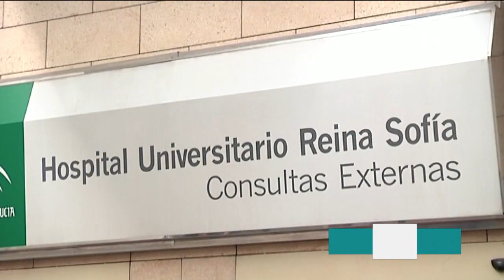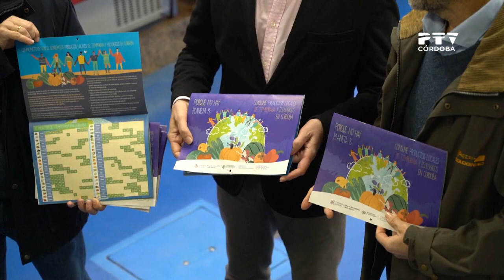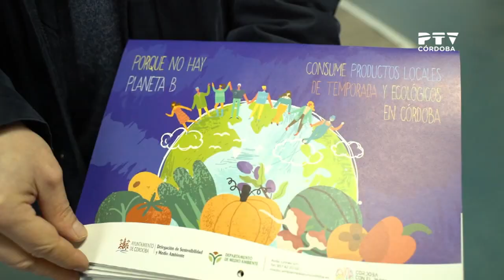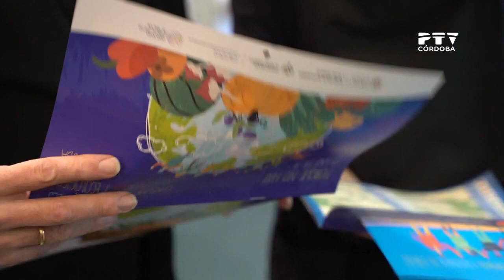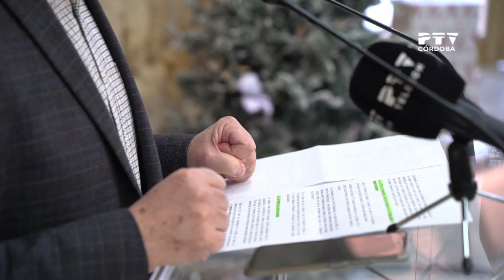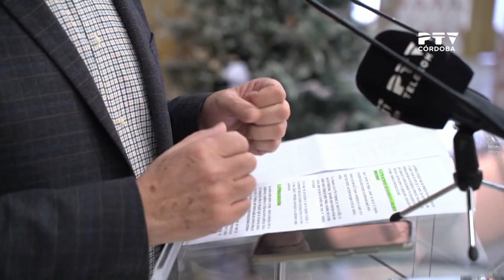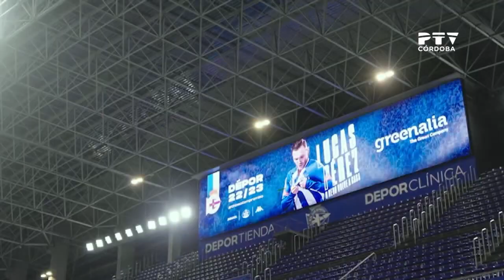Edición 1 PTV Noticias (04/01/2023)